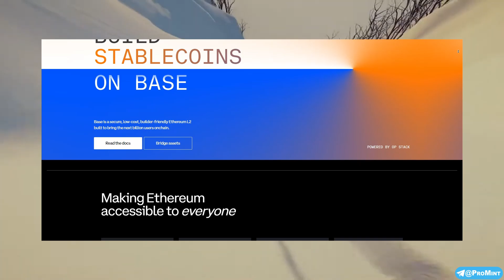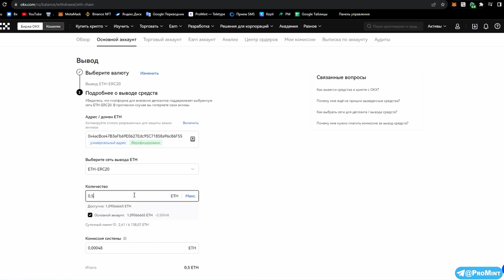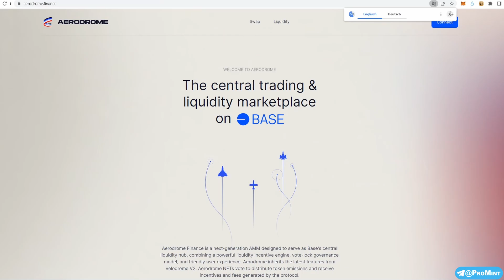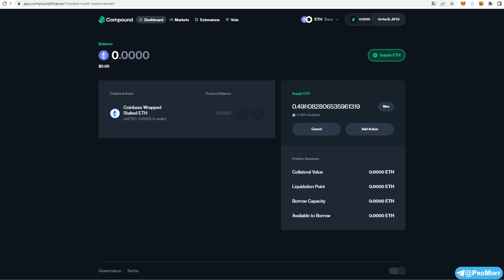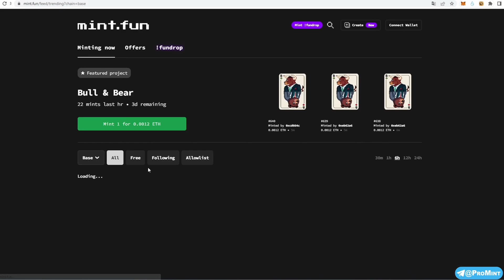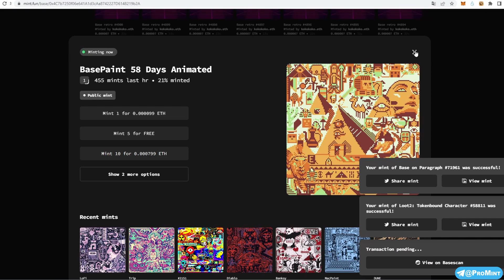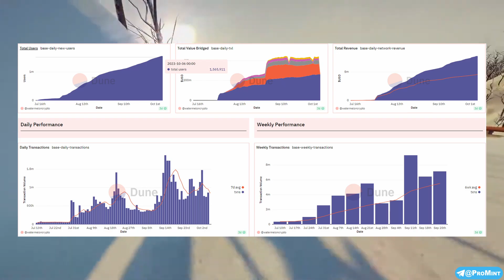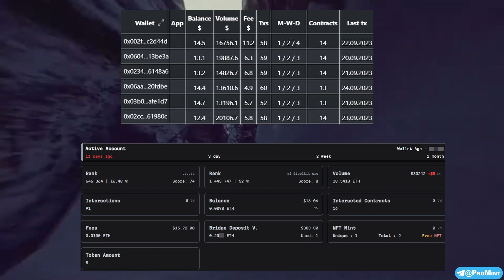Airdrop от Base | Ретродроп с затратами в 5$ | Будет ли токен у экосистемы CoinBase⭐️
Заказать аккаунты zkSync/Zora/Starknet под ключ, можете написать мне в телеграм @ProMint

Выжми из дропов МАКСИМУМ

Таймкоды:
00:00 - Основная информация про Base
01:42 - Пополнение и подключение сети Base Metamsk
02:21 - Свапы в сети Base
04:29 - Набиваем объёмы Base
05:51 - Дешёвые транзакции Base
07:08 - Рекомендации по активности в сети
08:02 - Статистика кошелька
08:19 - Выводим средства из Base
09:09 - Мысли по экосистеме CoinBase